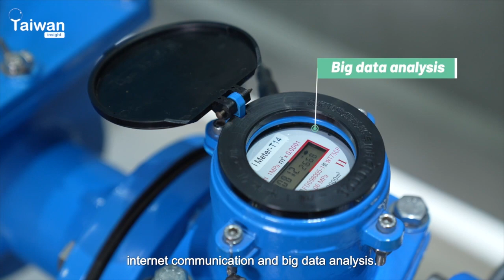EMS-Taiwan's Impact on the Global Water Hardware Market | Taiwan Insight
ENERGY MANAGEMENT SYSTEM  CO., LTD

News Reporting by @taitraglobal8702